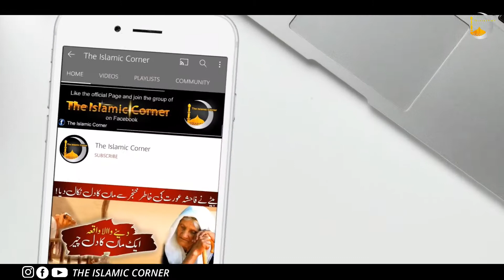Brave Female Saviour Of Ertugrul Ghazi | Fighter Female In Ertugrul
Hello friends, in this video we will be talking about 6 Brave Female Saviour Of Ertugrul Ghazi. I hope you will

6 Brave Female Saviour Of Ertugrul Ghazi | Urdu / Hindi |
7 Brave Female Fighters Of Kurulus Osman Ghazi
Hello friends, in this video we will be talking about Brave Female Saviour Of Ertugrul Ghazi. I hope you will like this video.